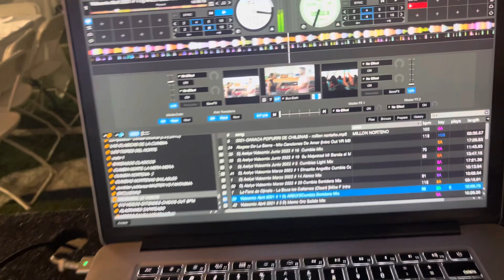June 30, 2024